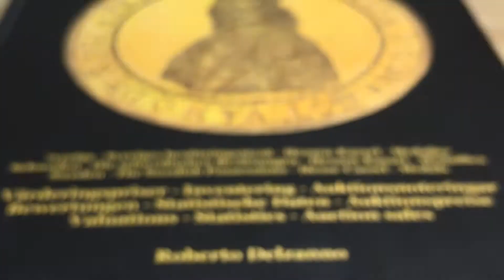Romerska Riket, Claudius 41-54 e.Kr. Ass - TILLTALANDE SKARPT PORTRÄTT från Roberto Delzanno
Romerska Riket, Claudius 41-54 e.Kr. Ass - TILLTALANDE SKARPT PORTRÄTT
Ett klassiskt bronsmynt från den välkände kejsaren från TV-serien "Jag Claudius". Tilltalande och bra porträtt. 9.36g, ca 30mm, Sear 637

ÅTSIDA
Kejsarens porträtt samt omskriften "TI CLAVD CAESAR AVG GERM TRP IMP"

FRÅNSIDA
Constantia stående med spjut i handen, i fälten "S C"  och i omskriften "CONSTANTIAE AVGVSTI"

Jag har varit medförfattare till flera värderingsböcker bla: Sveriges Mynt 1987, Svenska Mynt 1997 & 1998 och även redaktör för den numismatiska och historiska tidskriften Myntrapport under 1990-talet. 2018 utgav jag en specialkatalog över Fredrik I:s mynt från Hessen - Kassel 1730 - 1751 och 2019 på eget förlag  "Sveriges Guldmynt 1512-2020".